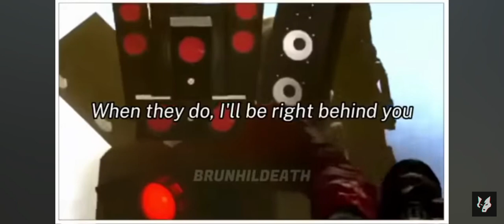speaker man Titan suara